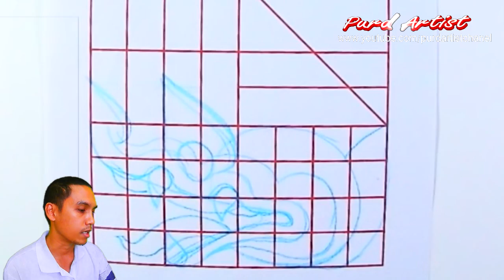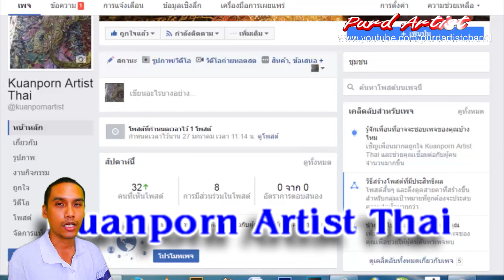Purd Artist I สอนลายไทยสวยๆ วาดง่าย I วาด พญานาค ภาค 2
►►support.
Kuanporn Tiradechapob
Kasikorn Bank, Central Salaya Branch
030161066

 | สอนลายไทยสวยๆ วาดง่าย | วาด พญานาค โครงสร้าง

 | สอนลายไทยสวยๆ วาดง่าย |